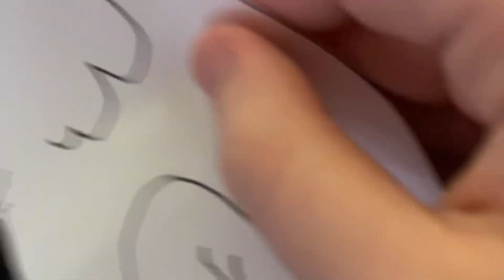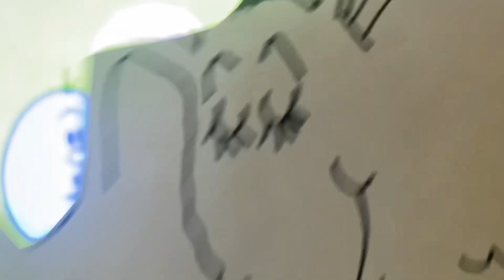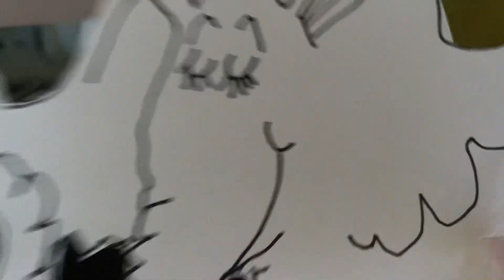Horton the Paper Elephant Reacts To A Mr. Men Show Clip